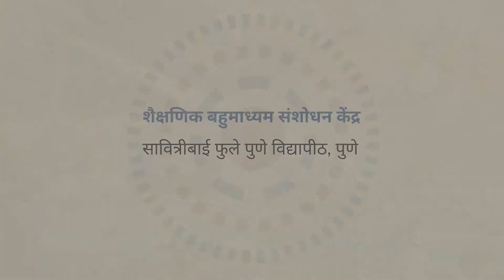P_20M_Hope Rekindled - Marathi Promo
As a bow in respect to the Indian soldiers on the International Day for UN Peacekeepers on 29th May, we are releasing a film ‘Hope Rekindled (1995)
भारतीय जवानांना विनम्र अभिवादन! संयुक्त राष्ट्र शांती दूतांच्या आंतरराष्ट्रीय दिनानिमित्त (२९ मे), ‘Hope Rekindled’ (मराठी - १९९५) हा माहितीपट प्रदर्शित करीत आहोत.

आपल्या भारताचे जवान, देशाच्या रक्षणासाठी जीवाची बाजी लावून आपलं कर्तव्य बजावतात. तथापि त्या दरम्यान कायमचे अपंगत्व आले तरी अभिमानाने जीवनावर मात करतात.
सुखी व स्वावलंबी आयुष्यासाठी क्वीन मेरी टेक्निकल इन्स्टिट्यूट येथे उपलब्ध असलेल्या कोर्सचे ज्ञान आत्मसात करून आपलं नवजीवन आनंदाने जगतात. हेच आपणा सर्वांसमोर आदर्श आहेत.

जवानाचे मनोधैर्य वाढून स्वच्छंदी, सुखी जीवनाबरोबरच आर्थिक प्रगती कशी होवू शकते हे पाहूया होप “Hope Rekindled” या माहितीपटातून  EMMRC Pune-Heritage of Television Education याच चॅनेलवर.

Promo Credits:
Script:
– Subhash Mulay

Graphics:
– Amruta Ghode

Narration:
– Amruta Deodhar

Editing:
– Rajesh Deshmukh